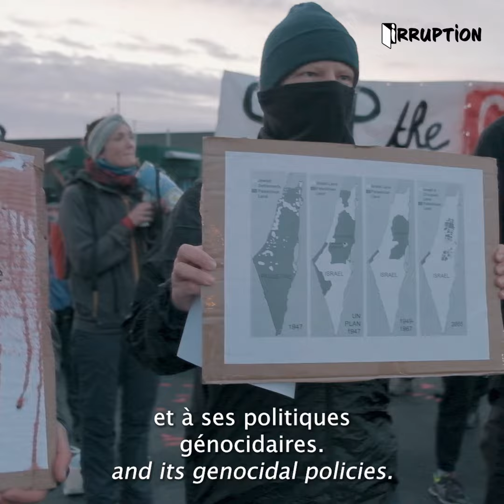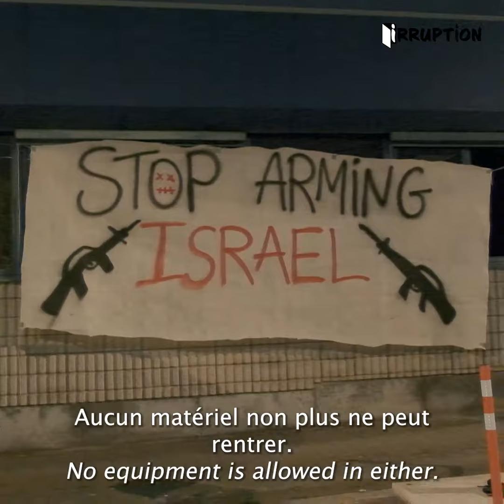Shut shit down : Blocage de Elbit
🔴 Ce lundi 4 mars, dans une action coordonnée, des collectifs ont bloqué les entrées de plusieurs entreprises d’armement. Deux entreprises ont été complètement bloquées en Belgique (OIP-Elbit et Thalès) et d’autres actions ont également eu lieu en Suède contre les mêmes entreprises.

Celles-ci produisent des armes, des technologies militaires ou de surveillance utilisées par le régime d’apartheid israélien, et sont complices du génocide en cours à Gaza.

Ces blocages visent à imposer un embargo efficace et immédiat sur les armes et le matériel militaire à destination d’Israël et d’autres zones de guerre et de conflit. Les activistes exigent également la fin de la complicité sanglante des gouvernements dans la production et le transfert d’armes.

LES MURS LES PLUS PUISSANTS TOMBENT PAR LEURS FISSURES